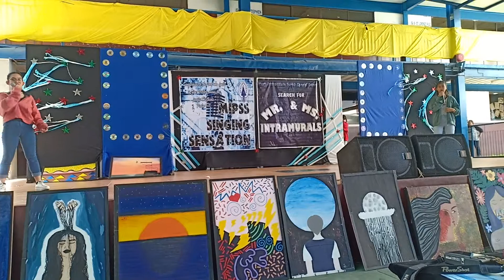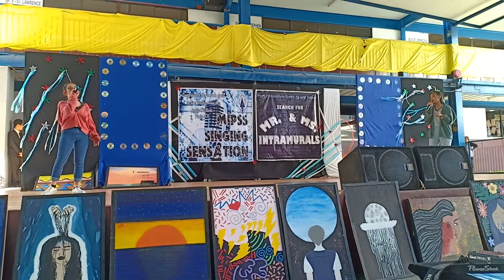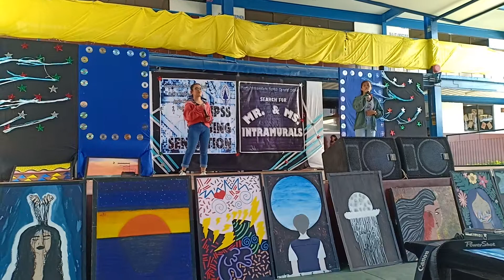April 17, 2019(4)